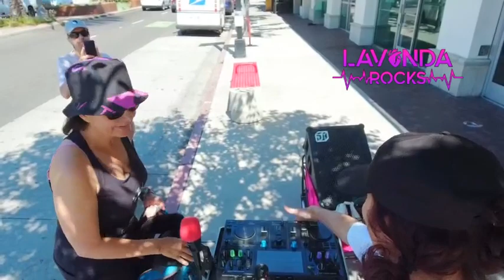WALKING DJ SET In Long Beach, CA